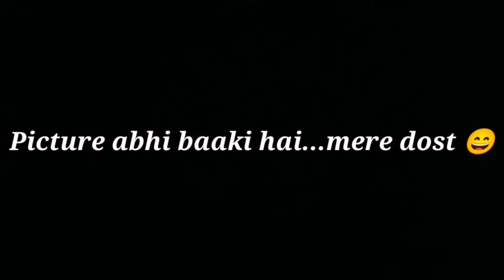My First Vlog 😍🥰🤗💫⭐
Hello Friends,

We are Back with our New YouTube Channel, as our Previous Channel was hacked by Someone.

Yours
Sparsh Nath
Sparsh Nath Vlogs 2.0